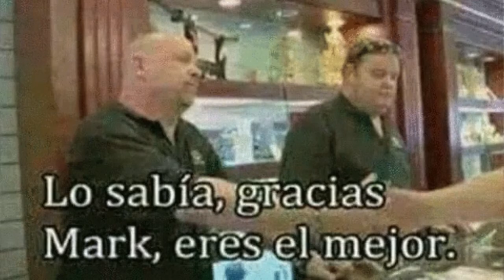LOS SECRETOS DEL “PRECIO DE LA HISTORIA”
La tienda donde ocurre la acción abre sus puertas en 1989 y es operada desde entonces por Rick Harrison y su padre, Richard Benjamin Harrison, quien murió a los 77 años...

MUCHAS GRACIAS...